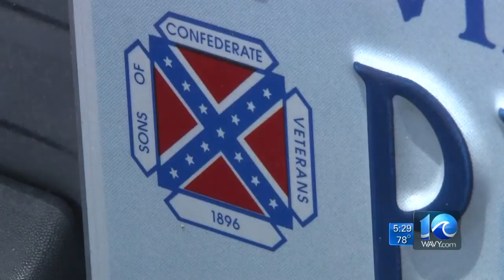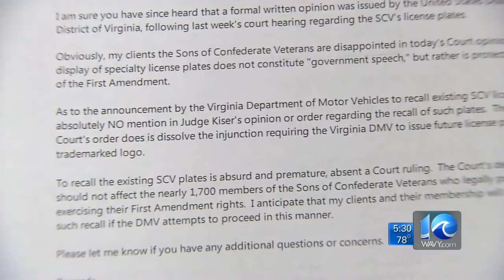Matt Gregory on Confederate flag controversy